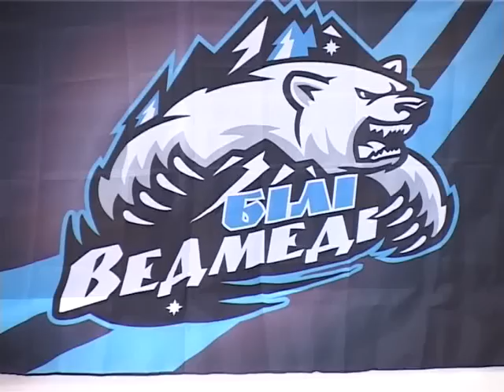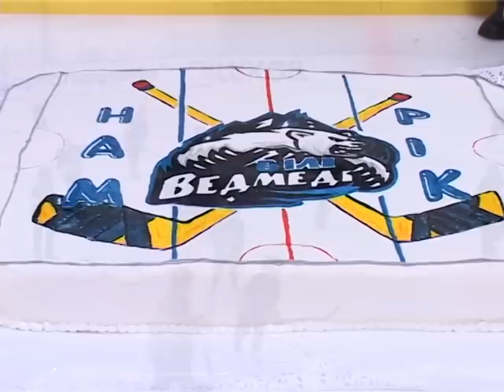25.12.2011 Хокей. ХК "Білі ведмеді" - ХК "Білий барс". КМТ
ХК "Білі ведмеді" (Калуш) - ХК "Білий барс" (Бровари) 5:3.
Дитячий хокейний турнір на призи газети "Калуський нафтохімік".